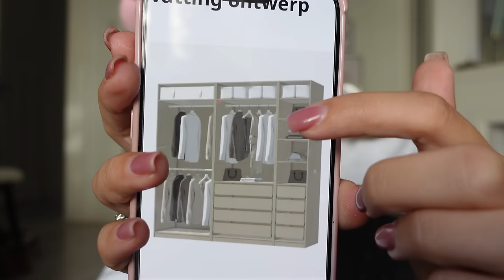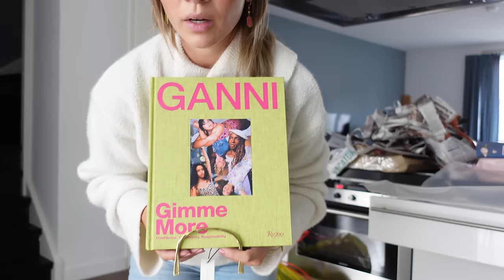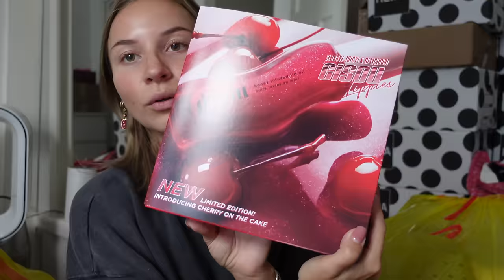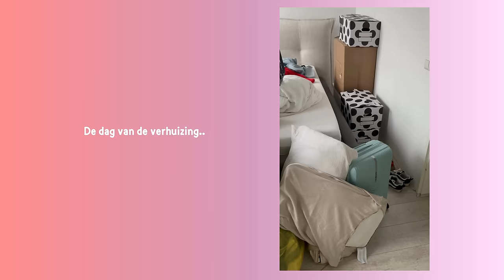De dag van het verhuizen, kleding kast inrichten & uitzoeken 🤎 Fleur Nijbacker